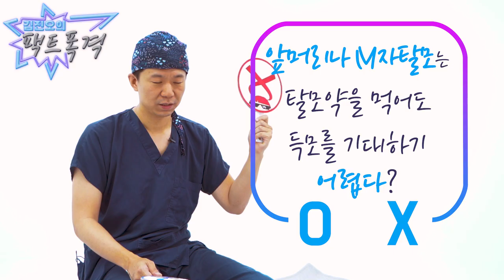탈모약 정리 짧고 굵게! 끝!! - 뉴헤어 I 탈모치료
남성형 탈모 약을 복용하면 남성호르몬 수치가 떨어진다?
탈모 약을 먹으면 성 기능 저하가 필연적이다?
과연 정답은??